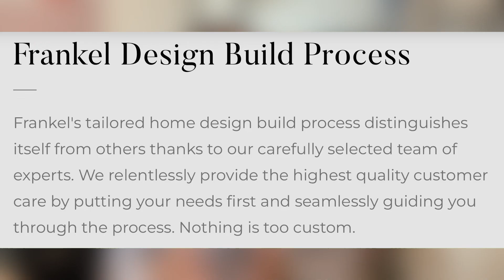Pros & Cons Of Buying New Construction Homes In The Houston Metro Area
New construction homes make up an impressive 48% to 64% of total inventory across sought-after areas like Cypress, Hockley, Conroe, and Magnolia. While potential cons like completion delays and builder-centric contracts exist, the allure of modern comforts and unbeatable incentives often outweighs these factors.

Julian Schwertz is a Real Estate Advisor in The Woodlands.
The Woodlands is consistently ranked as one of the best Communities in The United States by Niche
With homes in every price point and lifestyle, low taxes, highly rated schools, 150 parks and 220+ miles of hike-and-bike-trails , and many great options for dining, entertainment, and shopping such as: The Woodlands Waterway, Market Street, The Woodlands Mall, Creekside Park Village Center, and Cynthia Woods Mitchell Pavilion...it's easy to see why!

Julian Schwertz - Real Broker, LLC